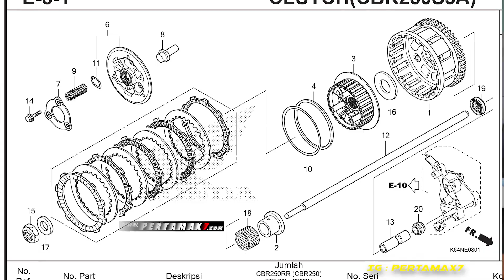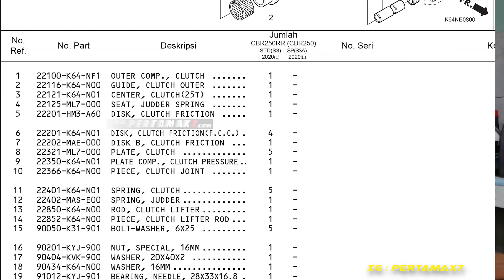Harga Assist And Slipper Clutch Honda CBR250RR SP QS Terbaru 🤑